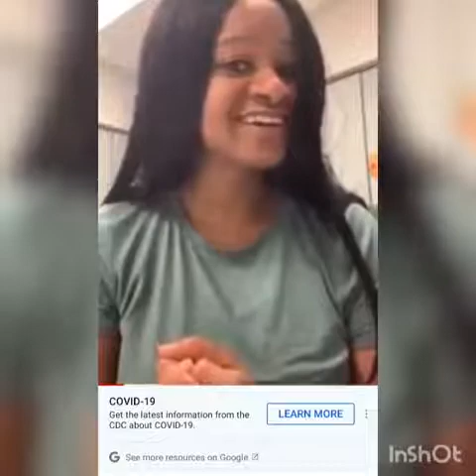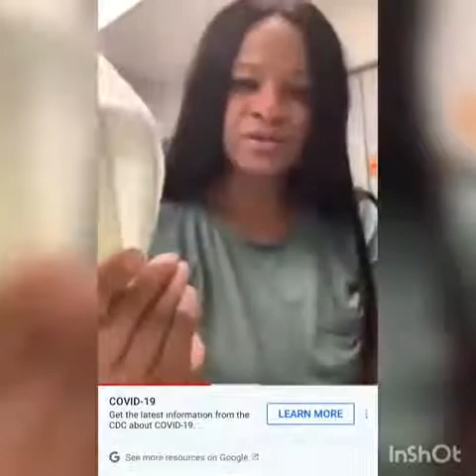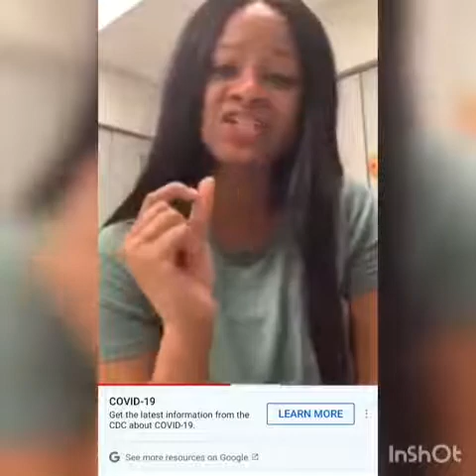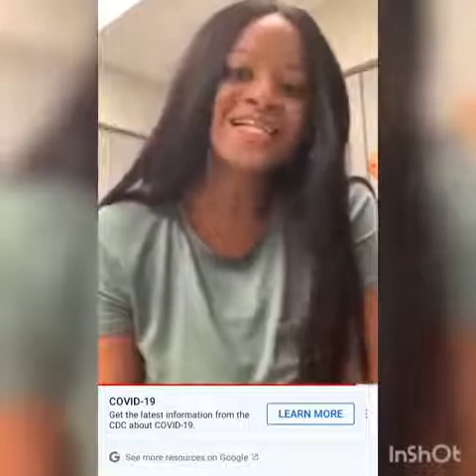Krankenschwester erzählt über KRIEGSGESETZ durch Corona.